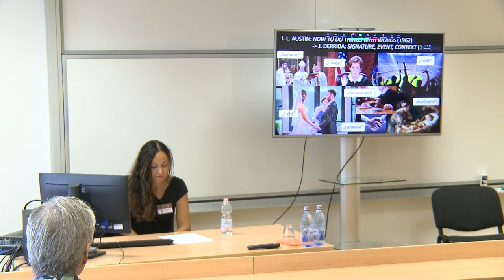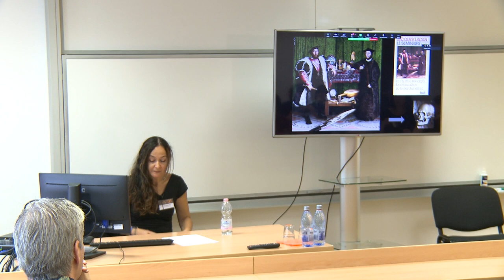VERA KÉRCHY: THE STAKES OF DECONSTRUCTIVE PERFORMATIVITY IN RUBEN ÖSTLUND’S FILMS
VERA KÉRCHY (University of Szeged, Szeged, Hungary): presentation at the AFFECTIVE INTERMEDIALITY CONFERENCE, organized between 20-21 October 2023 at the SAPIENTIA HUNGARIAN UNIVERSITY OF TRANSYLVANIA, Cluj-Napoca (Romania),  within the framework of the Exploratory Research Project: Affective Intermediality. Cinema between Media,
Sensation and Reality, supported by a grant of the CNCS - UEFISCDI, PN-III-P4-PCE-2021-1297.